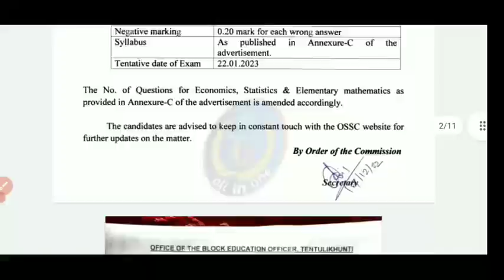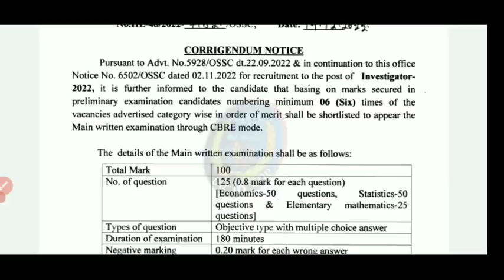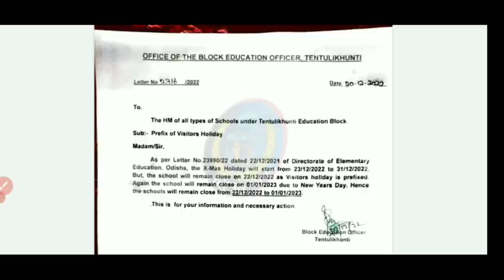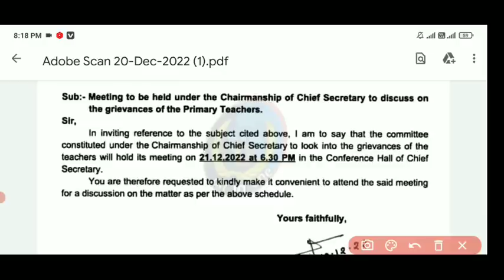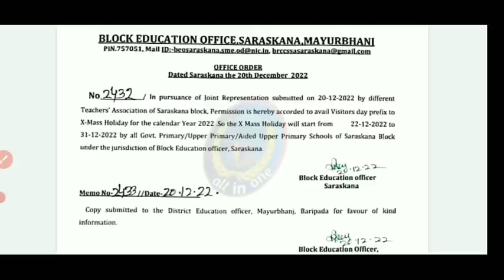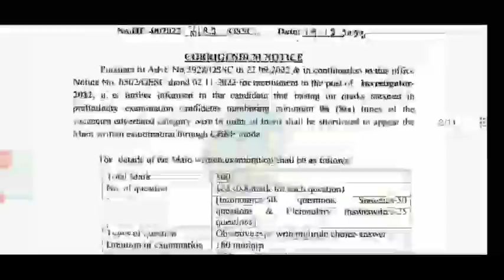OSSC ତରଫରୁ ନୂଆ ନିଯୁକ୍ତି, କାଲି ଗୁରୁତ୍ଵ ପୂର୍ଣ୍ଣ ବୈଠକ,JTC ରେଗୁଲାର ସହ ଆଉଟ୍ ସୋର୍ଶିଂ ଆଲୋଚନା,Big Update Now